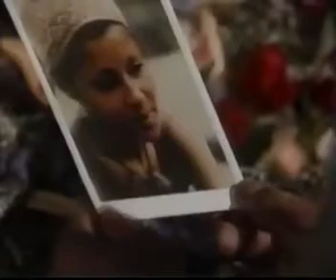Guiding Light April 10th, 1996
Guiding Light Wednesday, April 10th, 1996